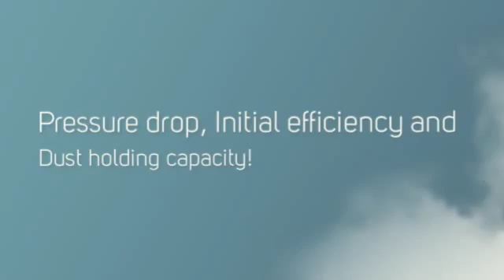Midea Air Conditioners. (Heating and Air Conditioning).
Midea Air Conditioners. Choosing An Air Filter. Dust holding capacity. All air filters eventually become clogged with dust, which is why they need to be replaced regularly.